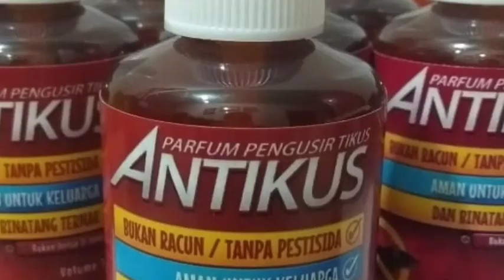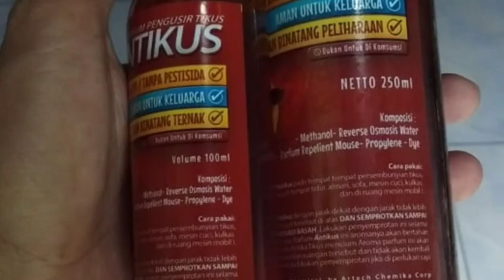solusi tikus rumah 0857-3355-1931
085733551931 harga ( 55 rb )